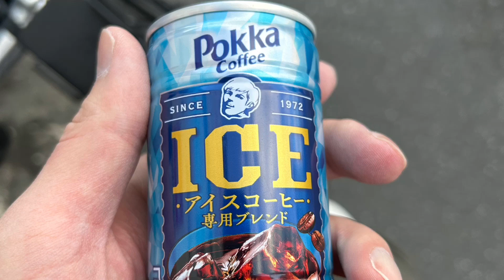最近の近況報告